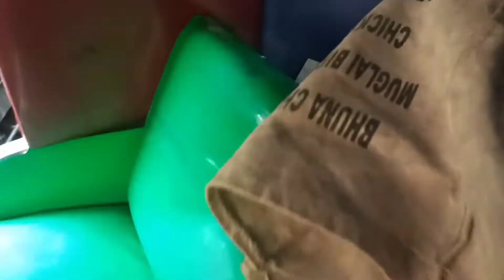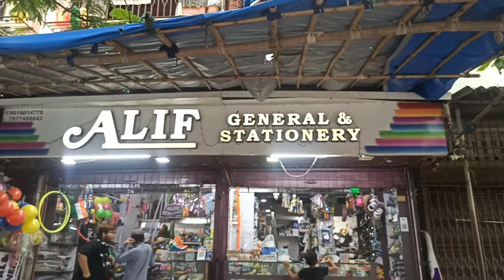finally itne Dinon ke baad bahut maja aaya _kaif ke vlogs